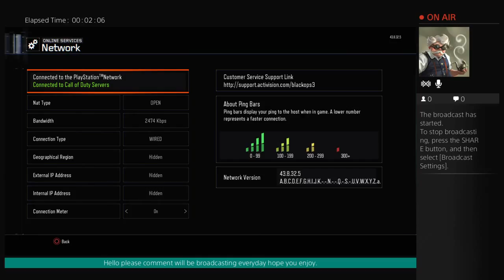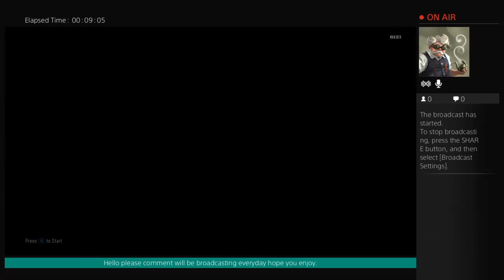Bops3 ps4 zombees join and watch